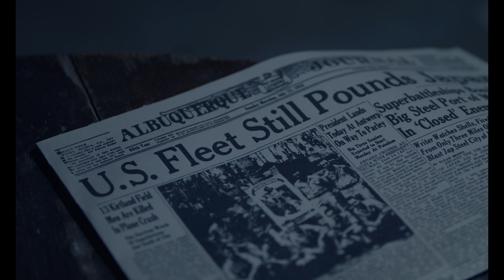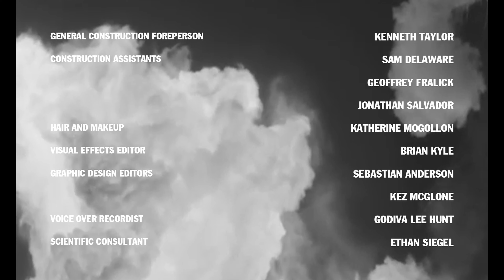The Next Day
Josette de Tour Senior Thesis - 2020